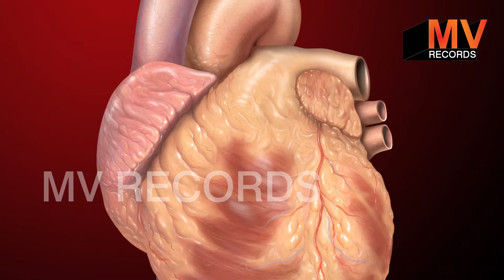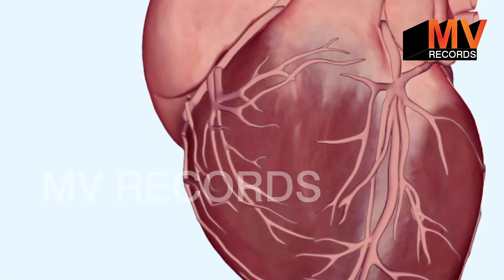रात को 2 इलायची खाकर गर्म पानी पीने के फायदे जानकर हैरान रह जाएँगे आप